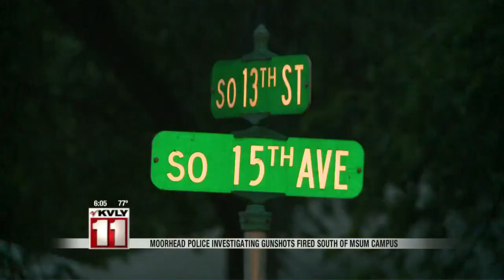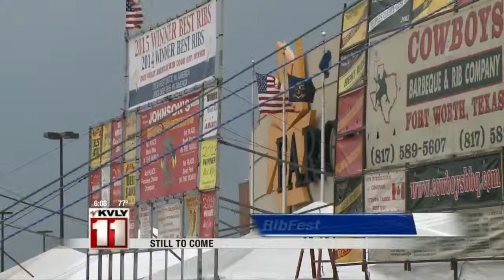6:00pm News June 2nd Part 1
6:00pm News June 2nd Part 1